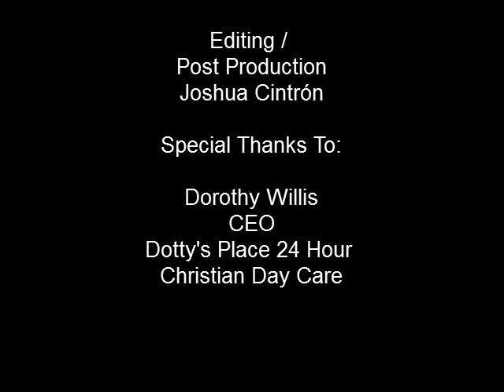The Skin I'm In - Highlights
Highlights from our first series, The Skin I'm In